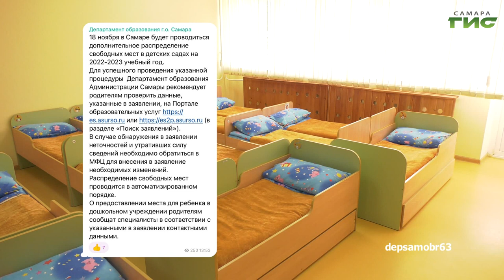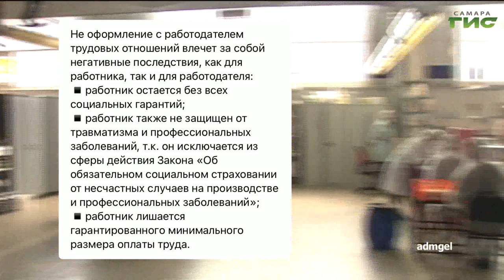О чем пишут в самарских Telegram-каналах